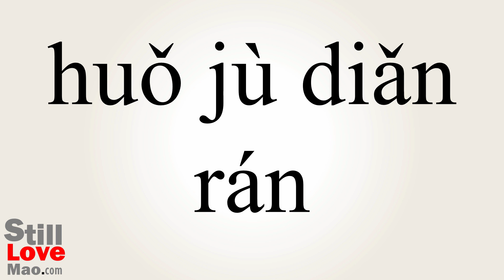How to Say Torched in Chinese